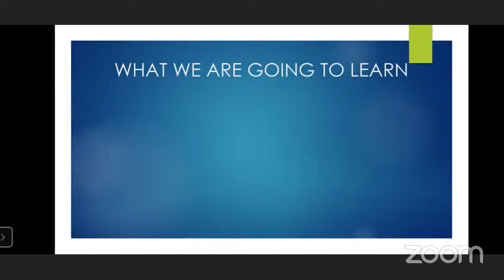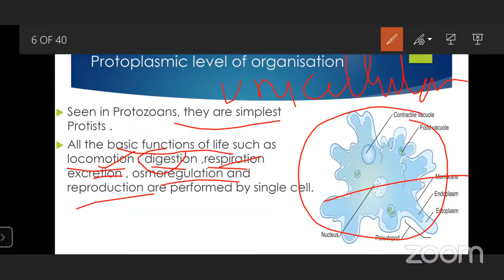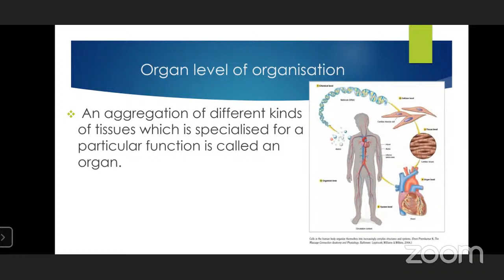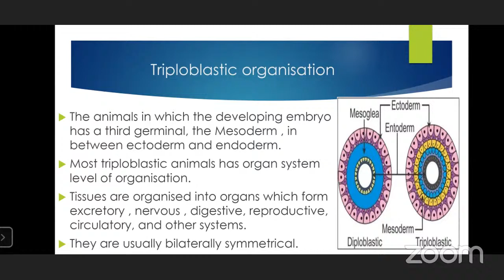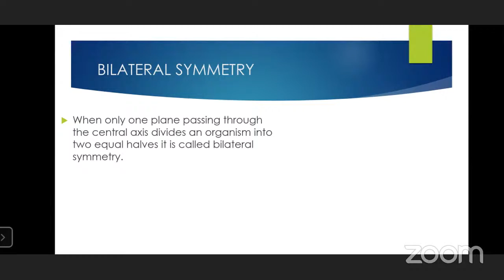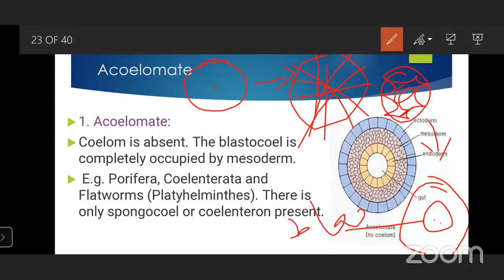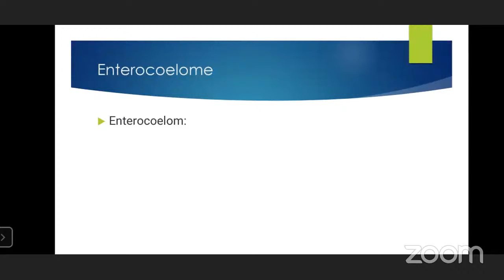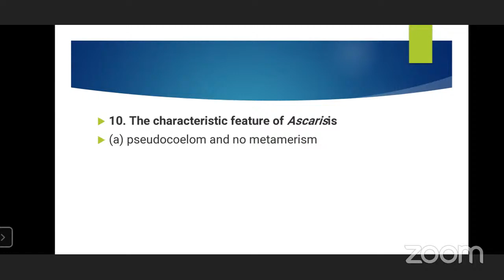Animal diversity 1,BY KIRTHI RAI,JL,SARVAIL.